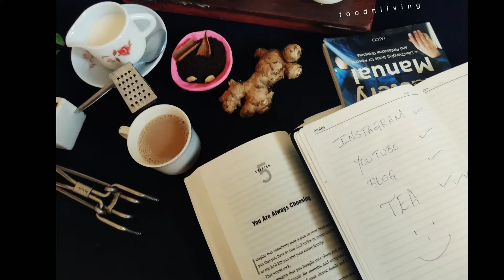Masala tea and lemon tea preparation/ Tea time/ how to make masala chai/ how to make lemon tea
Masalatea and lemontea preparation/ Tea time/ howtomakemasalachai/ howtomakelemontea.

If you are a tea lover then here are 2 simple nd tasty tearecipe chailovers lemontea for you to try..

happy international tea day!!

enjoy your hot cuppa tea